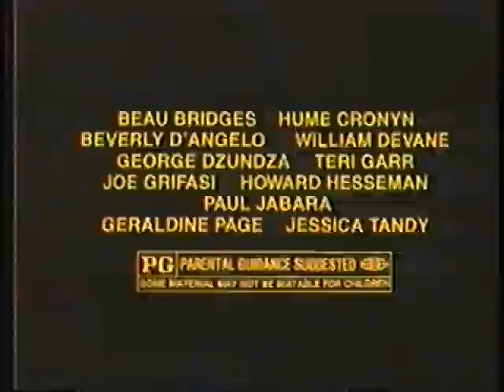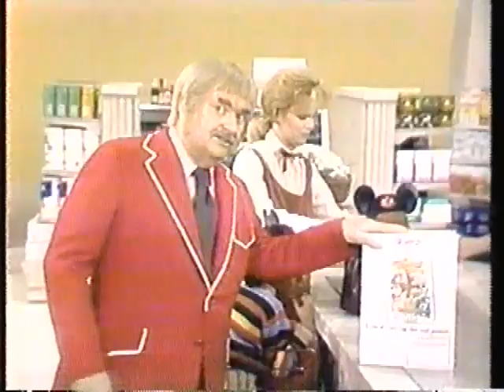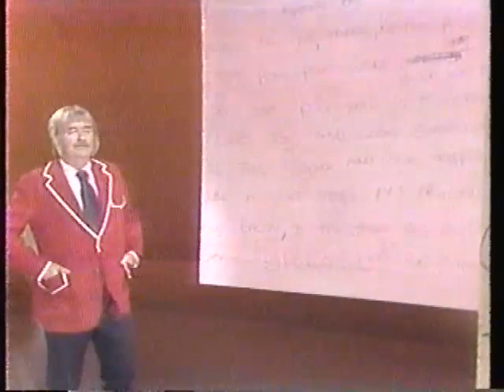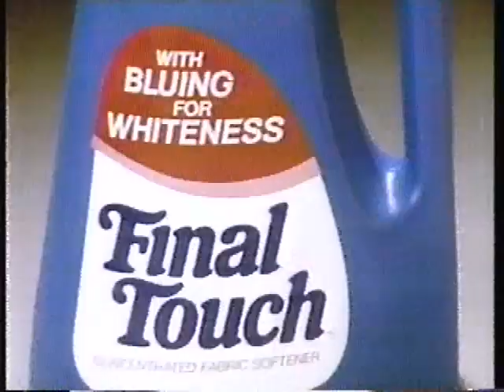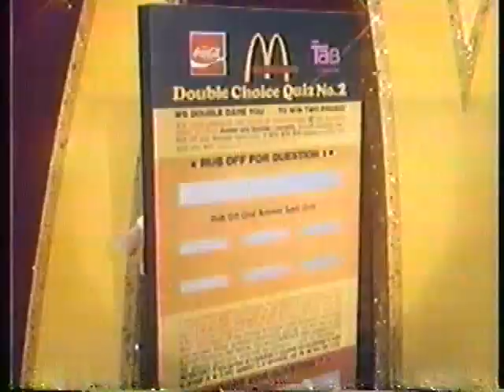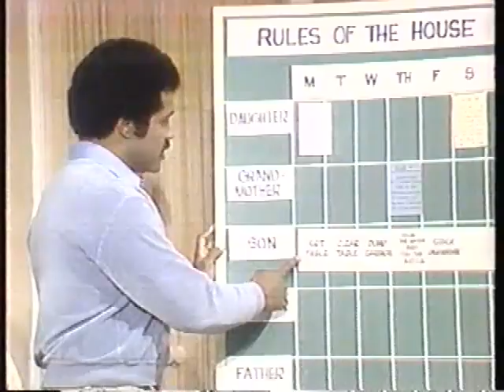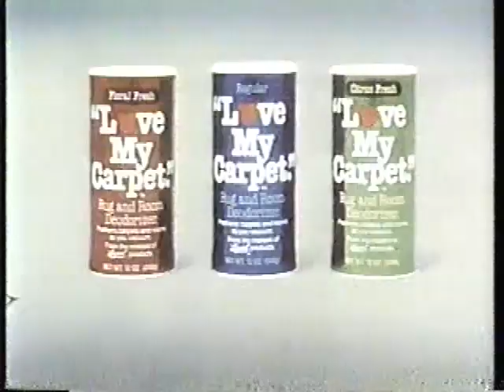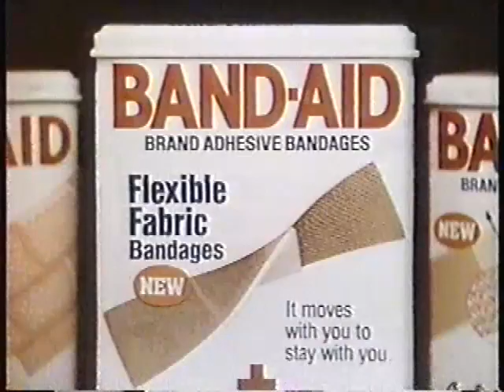Good Evening Captain 1981 CBS Captain Kangaroo Special Presentation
Complete broadcast of the CBS Special Presentation "Good Evening, Captain", a prime-time special celebrating the twenty-fifth anniversary of the CBS children's show, "Captain Kangaroo". With original commercials and bumpers as aired August 21, 1981 on San Francisco's KPIX.